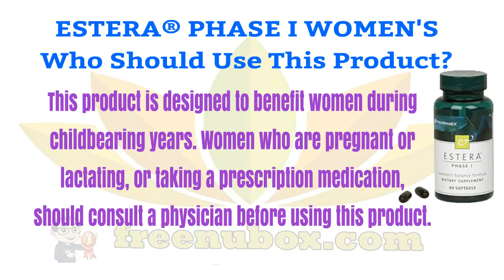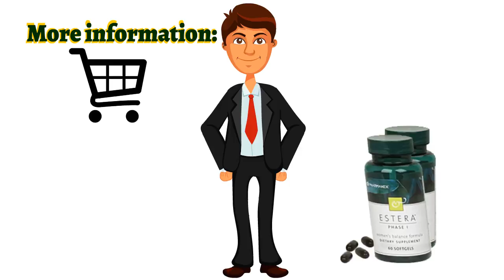🍎NuBox-NU SKIN ESTERA® PHASE I WOMEN'S BALANCE FORMULA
NU SKIN ESTERA® PHASE I WOMEN'S BALANCE FORMULA

Estera Phase I Balance Formula is designed
for women in their childbearing years to help
promote a healthy ratio of estrogen metabolites
and provide relief from common PMS symptoms.